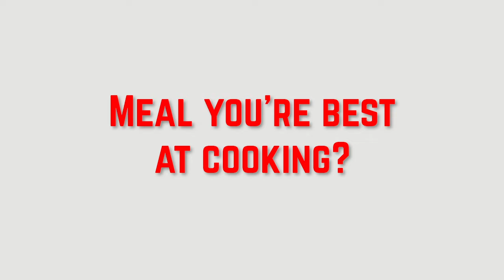Meet the Beauts: Culinary Masters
Some are good in the kitchen. others are not...